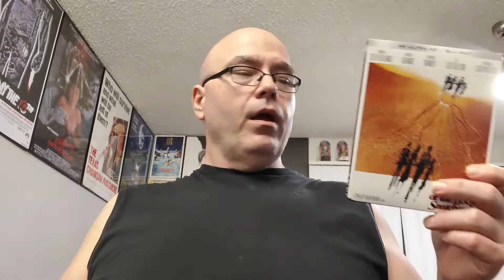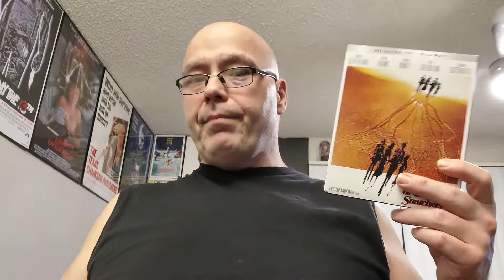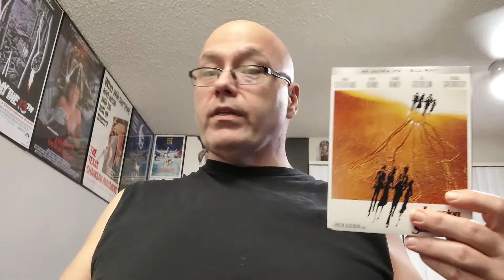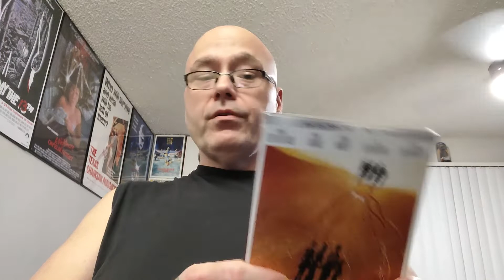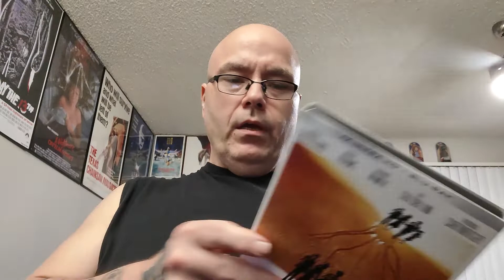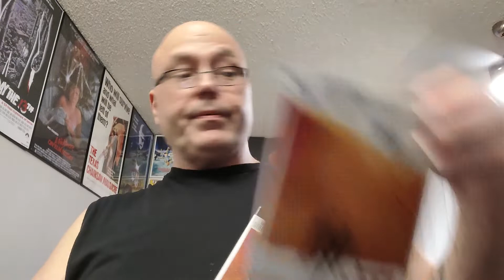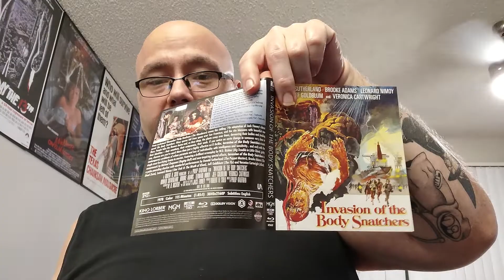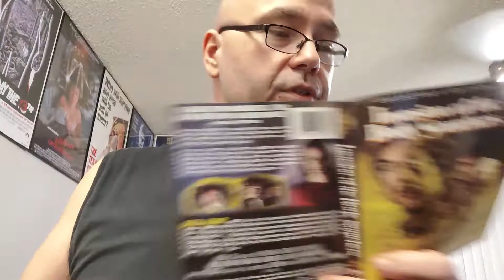Terror & Tats: Invasion Of The Body Snatchers (1978) 4k Blu Ray Review!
Hey there boils and ghouls. Today we are reviewing the new 4k blu ray of the 1978 remake of Invasion Of The Body Snatchers, courtesy of Kino Lorber. Is it worth the upgrade? Let's talk about it.